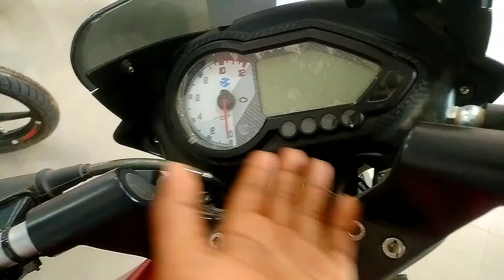bajaj pulsar 150 2022 model red color 💪 || full review on road price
Bajaj Pulsar 150 bs6 bike video

bajaj pulsar bs6 bike video

bajaj pulsar bs6 150 bike

show room address 👇👇👇👇
maa kalyani automobiles Dumka road Ramgadh Dumka Jharkhand India